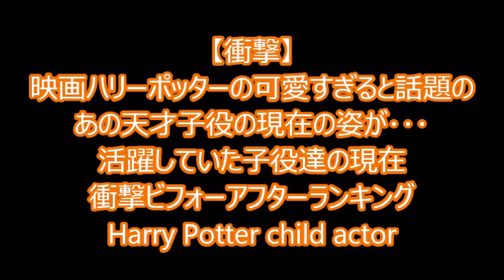【衝撃】映画ハリーポッターの可愛すぎると話題のあの天才子役の現在の姿が･･･ 活躍していた子役達の現在 衝撃ビフォーアフターランキング Harry Potter child actor